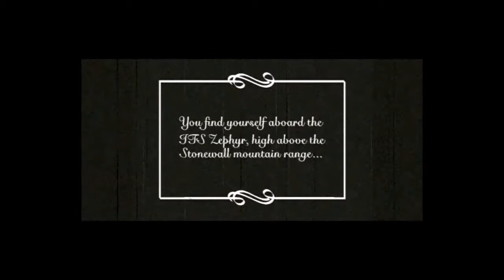Lets Talk 16 und Lets Play Arcanum -Charaktererschaffung (deutsch) part001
Ein kurzes Lets Talk zum neuesten Lets Play. Postet unten, ob wir uns freundlich oder fies verhalten sollen.